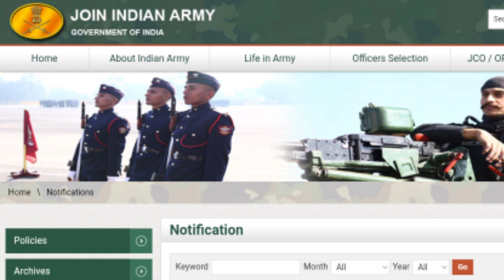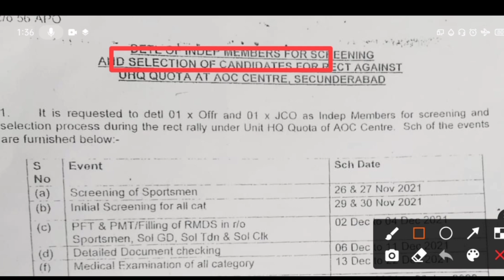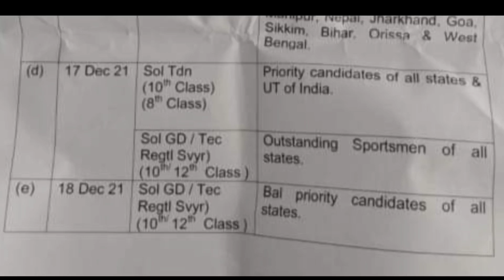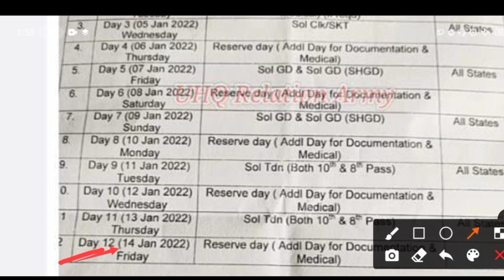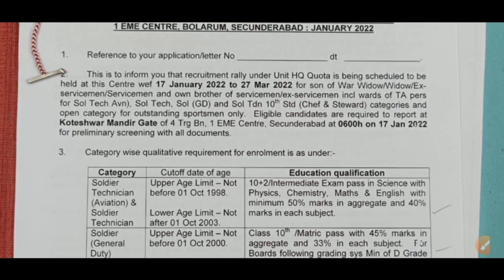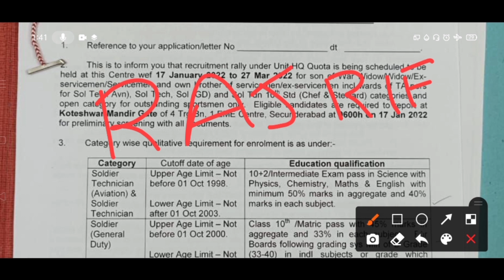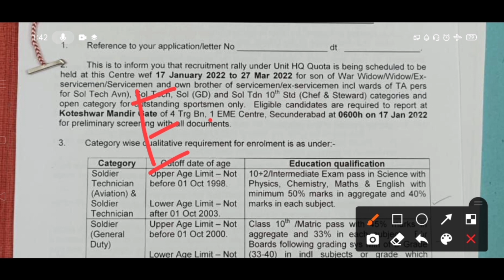Army upcoming Relation Bharti 2022 | Jldi dekhlo 😱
Army upcoming Relation Bharti 2022
Bhaiyo iss video mai maine Upcoming bharti ke bare mai btaya hai aap phlee video ko pura dekhe

JAI HIND
JAI BHARAT